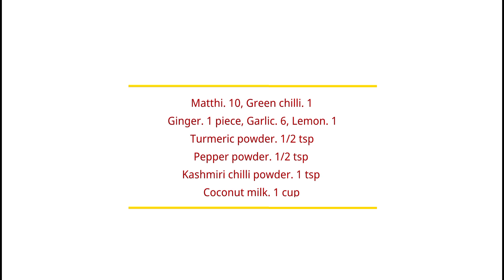ഇപ്പോഴും പഴേ രീതിയിൽ ആണോ വെക്കുന്നത്.? ഇതുപോലെ വെച്ചു നോക്കു.. പുതിയ മത്തിക്കറി // New Matthi Curry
This video shows how to make a variety Matthi Curry..

Ingredients for New Matthi curry.
Matthi.    10
Garlic.     6
Lemon.    1
Salt, curry leaves, coconut oil as needed